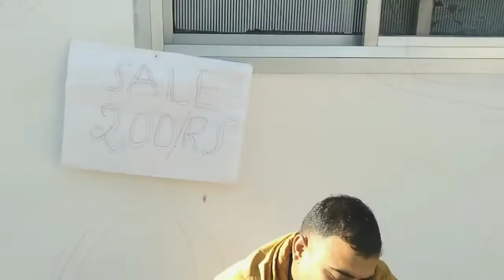किसी भी कंपनी का जूता 200 ₹ में.Shoes market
Wholesale Market,Shoes market in Delhi,Shoes market tilak nagar,Rider Shoes,Sabse Sasta,Ballimaran shoes market,
Sale viedo
Present by Rk jagotra
Rkjagotra intertainment viedo &song
Pardeep kumar. Rattan lal
Shamul Khanna
Balbir chanu
Funny Videos
New Lestest Hindi short movie
New Funny Videos
Letest short viedo 2021